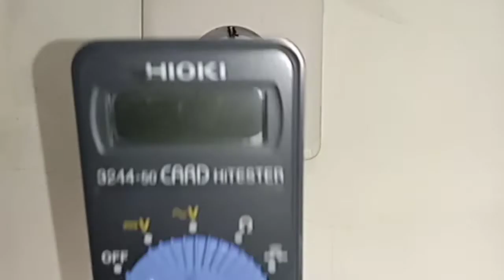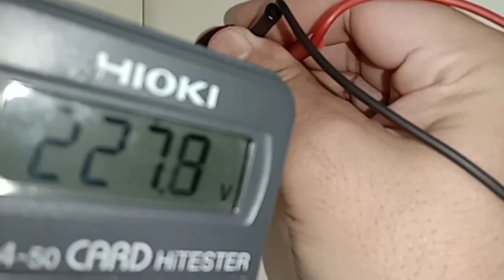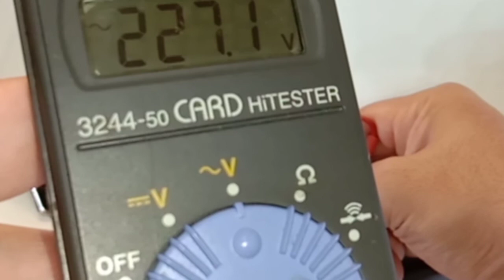Cara mengecek tegangan listrik dirumah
Pada vidio kali ini membahas cara mengecek voltase listrik

Terima kasih